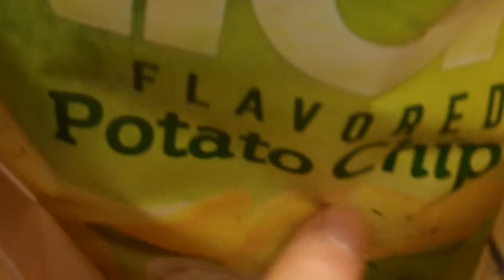Snacking LITTLE different ( chips are Great , Took my Chances )